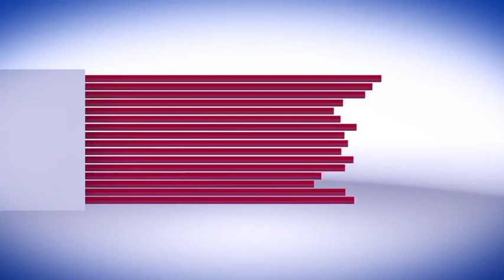ARMY GOODWILL SCHOOL, BUDKOT RENAMED AS ASHUTOSH ARMY GOODWILL SCHOOL, BUDKOT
ARMY GOODWILL SCHOOL, BUDKOT RENAMED AS
ASHUTOSH ARMY GOODWILL SCHOOL, BUDKOT

On 24 Jun 2021, in a function organized at Army Goodwill School, Budkot Lieutenant General DP Pandey, AVSM, VSM, General Officer Commanding, Chinar Corps renamed the school as ‘Ashutosh Army Goodwill School, Budkot’, in memory of Late Colonel Ashutosh Sharma. The function was attended by Mrs Pallavi Ashutosh Sharma, wife of Late Colonel Ashutosh Sharma through video streaming. Senior officials of Army, Police and Civil Administration and a number of students of Army Goodwill School, Budkot attended the event.
Since, its establishment in April 2004, Army Goodwill School, Budkot has emerged as a premier educational institution in North Kashmir by not only providing quality education but also focusing on the overall development of its students. The school has been appropriately renamed after the officer, who spent five years in Rajwar in various capacities. Due to his immense contribution for upliftment Army Goodwill School & well being of locals, he will remain a source of inspiration for the students and the people of North Kashmir.
Speaking on the occasion, General Officer Commanding applauded the bravery of Late Colonel Ashutosh Sharma and encouraged everyone to shoulder responsibility in the ongoing efforts for bringing normalcy in Kashmir. Towards the culmination of the function, the General Officer complimented the School for its continued outstanding performance.